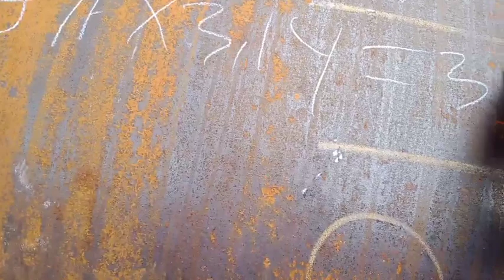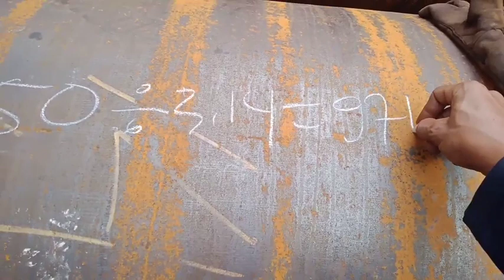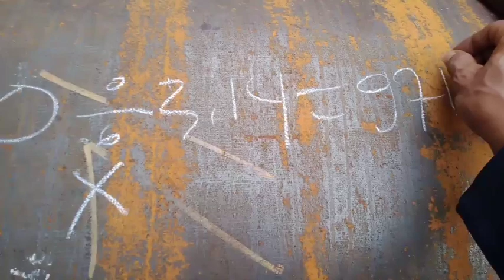TIDAK TAU DIAMETER NYA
OK sahabat ku di sini

Saya berbagi cara sedikit tentang mencari ukuran
DIAMETER lingkaran dan ukuran panjangnya

Semoga bermanfaat